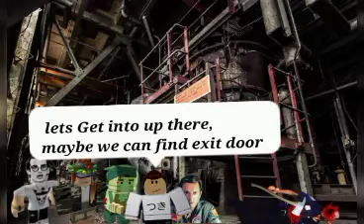High school horror story (season 2) the forest